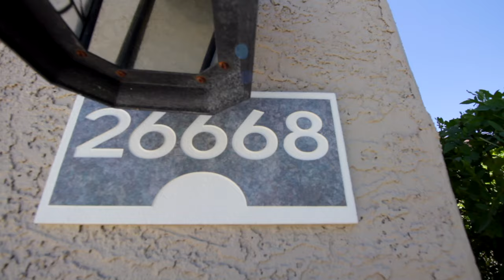Beautiful updated home in North Peoria - 98th Drive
Check out this beautiful home located in north Peoria! In this private gated community you will pull up to a spacious 3 car garage, and enter this gorgeous two-level home.

Jennifer Wehner
The Wehner Group Brokered by EXP Realty